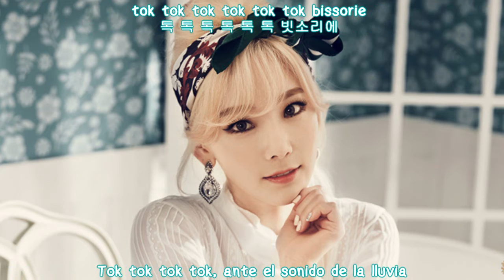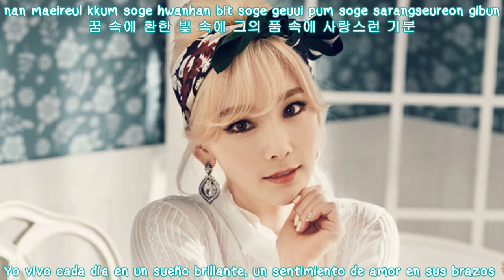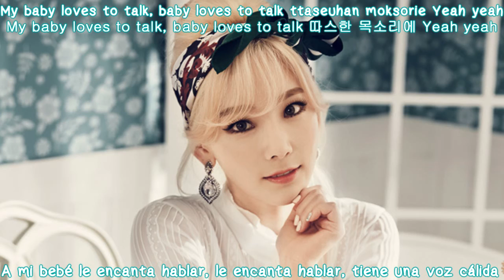Girls' Generation - Talk Talk [Sub Español - Hangul - Romanización]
GIRLS’ GENERATION (소녀시대) – TALK TALK
Girls' Generation Talk Talk Lyrics

snsd sub español
talk talk sub español
girls generation sub español
snsd talk talk sub español